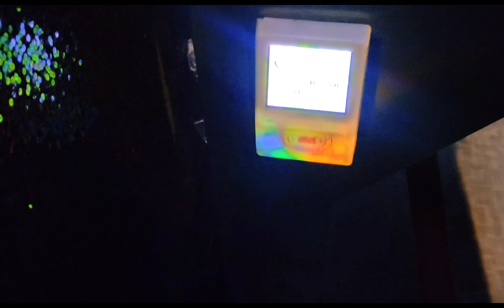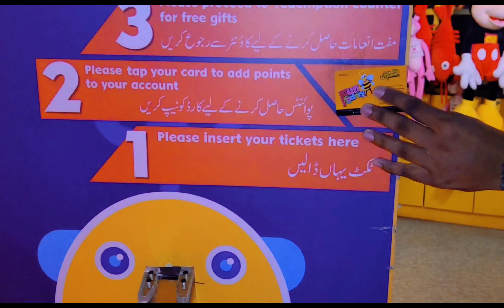Mini Zoo In Lahore |House Of Illusion |Dark city|77Independence Day|Fan factory |EmporiumMall Lahore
emporium mall lahore live
emporium mall lahore vlog
bahria town lahore
dinosaur emporium mall
emporium mall fun factory
emporium mall
lahore girls
incredible story of kallar kahar museum of fossils
short essay on visit to a science museum
science museum in delh
bhool bhulaiya in emporium
house of illusion
mini zoo
illusion
illusion short,
museum of illusion
illusion
park
illusionshorts
miniature house
kl upside down house
minecraft illusions
family videos
brookgreen gardens murrells inlet
brookgreen gardens 2024
brookgreen gardens tour
minecraft hindi,brookgreen gardens history
destination
lahorezoo
places to visit in Lahore

if You Like My Video And Want To See More Daily Vlogs , How To Style Looks Better, Dress Design, Beauty Tips , Tips And Tricks, Kitchen Hacks , How To Style kids , Learning  kids with Help Of our Video And Enjoy Everything With Me And My Vlogs So Don't Forget To Subscribe My he IM BROTHER'S VLOGGING 🔔 🔔 Also Press Bell Icon ...